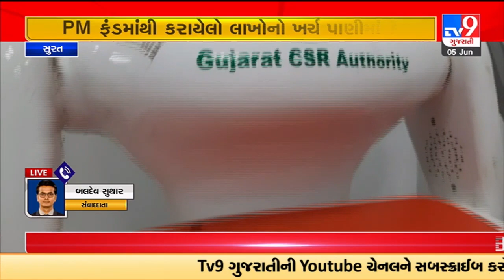Dust covers on fire safety equipment in Surat civil hospital |Gujarat |TV9GujaratiNews